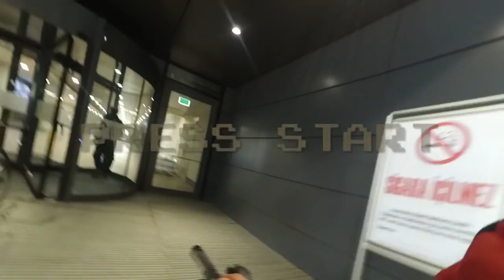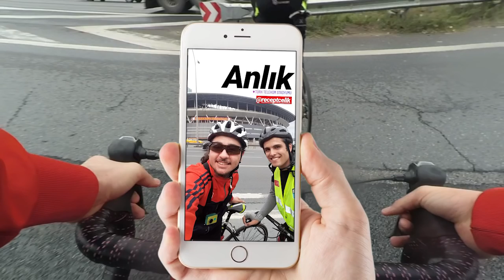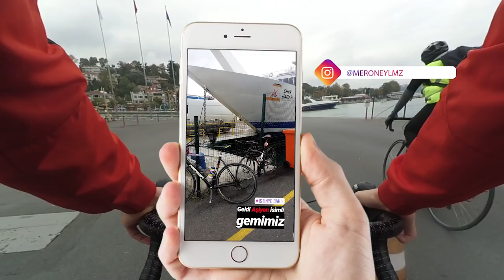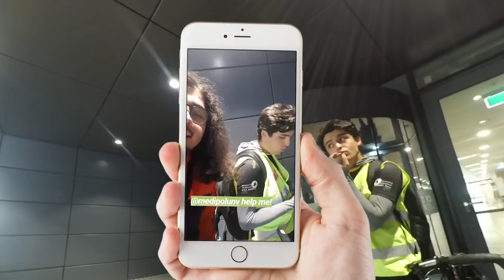Üniversiteme Bisikletle Gittim (Almadılar) 🤬😡🤬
Ben Charli Stone , bugün Medipol Üniversiteme Bisikletle Gittim , yani okula bisikletle gitmek vlog çektim ama almadılar eğlenceli bir video oldu iyi seyirler.  🤬😡🤬

Merhaba Ben Mervan Yılmaz! Youtube kanalımda birbirinden eğlenceli, komik şaka, bisiklet ,challenge, ve hayatımı paylaştığım vloglar/videolar üretiyorum.